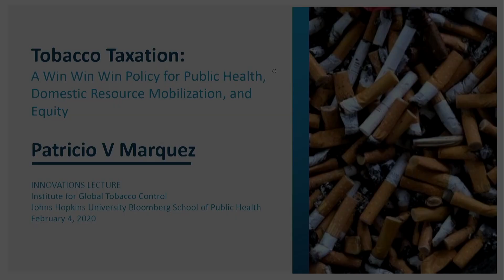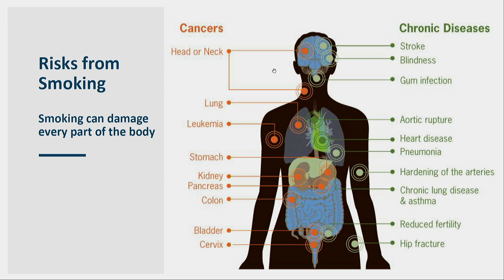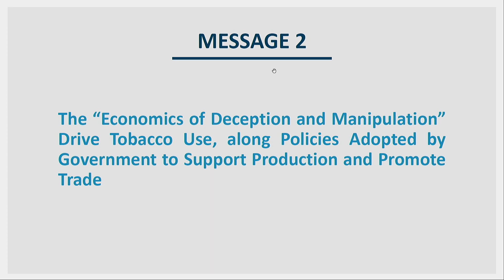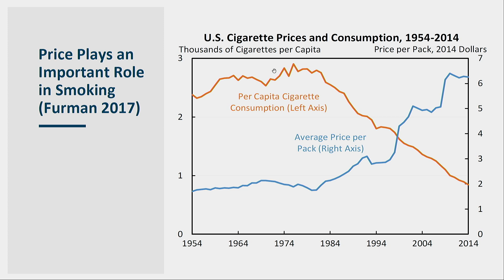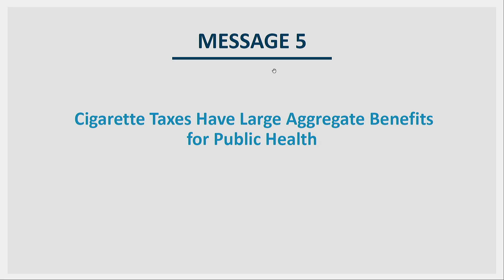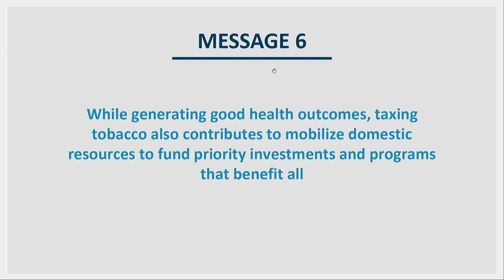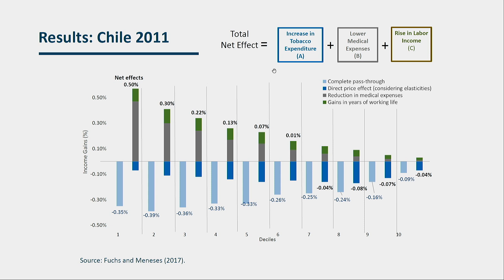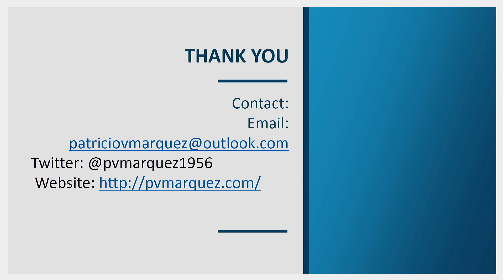Patricio V. Marquez: Tobacco Taxation: A Win Win Win Policy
Patricio V. Marquez, originally from Cuenca, Ecuador, served for 32 years as a lead public health specialist at the World Bank Group (WBG) working in over 80 countries globally. During his tenure, he worked across the global public health spectrum from designing and supporting the implementation of health system reform projects in Latin America and the Caribbean, Eastern Europe and Central Asia, and sub-Sahara Africa; coordinated the Global Tobacco Taxation Program supporting fiscal reforms in more than 40 countries in East Asia and the Pacific, Eastern Europe, Balkans, and sub-Sahara Africa regions; coordinated the Global Mental Health Initiative; co-led Ebola Emergency Response Program for West Africa (2014-15), including serving in Geneva as the WBG and WHO interface for the global response, and coordinating with the African Union funding allocation to support the deployment of African medical corps to the affected countries; was member of core teams that prepared the Global Avian Influenza Preparedness and Control Program in 2006 and the Global Food Response Facility in 2008 and co-coordinated with Transport team the preparation of the Road Safety Strategy for Eastern Europe and Central Asian countries. He has also served as part of the Global Work Group of the Advisory Committee to the US CDC director (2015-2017).